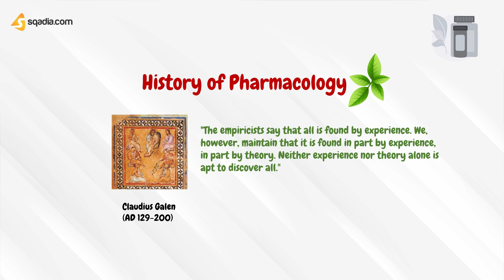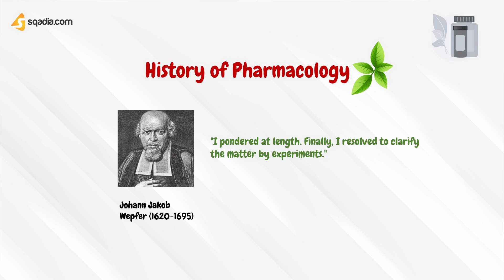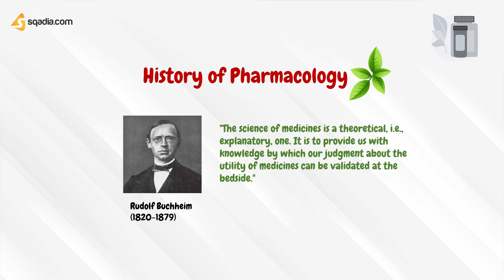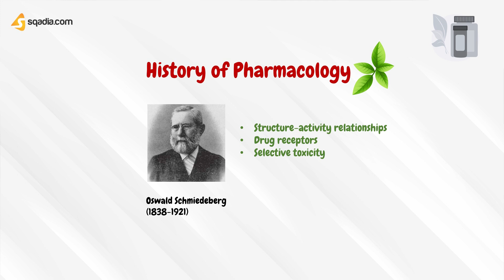Drug Sources - History of Pharmacology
▬ 📃 🚀 Dive into the World of Pharmacology 🌿

Join us on an exciting journey through the history of pharmacology, from ancient medicinal herbs to modern drug development! Discover the pioneers, key concepts, and the transformative role of medicinal plants in shaping today's medicine.

▬ 📜 History of Pharmacology
🕰️ From Ancient Times to Modern Medicine: Explore how ancient civilizations used medicinal herbs and how key figures like Paracelsus, Wepfer, and Buchheim shaped the field. Learn about the revolutionary work of Schmiedeberg and his disciples, and the establishment of pharmacology labs in the 1920s.

▬ 📃 Drugs and Active Principles
💊 The Evolution of Medicines: Understand how early medicines were derived from plants and how the isolation of active principles revolutionized drug development. Discover the journey from natural products to powerful synthetic derivatives like fentanyl.

▬ 📜 Plants: Nature's Pharmacy
🌱 Miracle Plants: Learn how plants like foxglove, lily of the valley, and willow bark have provided potent medicines such as digoxin and aspirin. Marvel at the therapeutic uses of deadly nightshade and autumn crocus.

▬ 📃 Human Proteins as Medicines
🔬 The Power of Proteins: Delve into the world of human proteins as targeted therapies. Explore the challenges of producing these proteins and the innovative solutions offered by genetic engineering.

▬ 📜 Genetic Engineering
🧬 Science Meets Medicine: Uncover the fascinating process of genetic engineering to produce human proteins, from DNA integration to expression in host cells.

▬ 📃 Protein Replacement Therapy
⚙️ Restoring Health: Understand how protein replacement therapy can treat metabolic diseases by using genetically engineered enzymes for precise cellular function restoration.

▬ 📜 Interrupting Disease Pathways
🚧 Blocking the Bad: Discover how protein constructs are engineered to interfere with disease-related signaling pathways, using artificial antibodies and receptor-blocking antibodies for therapeutic purposes.

Don't miss this engaging discussion on the fascinating evolution of pharmacology as a scientific discipline! 🌟

Enjoy the adventure into the world of pharmacology! 🌿💊🧬🚀